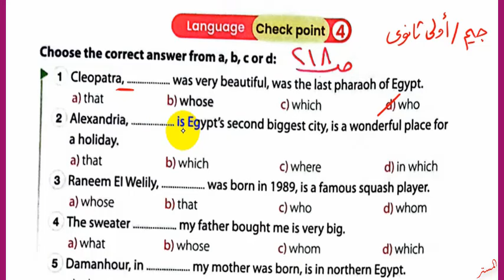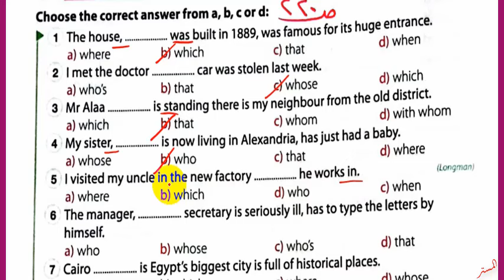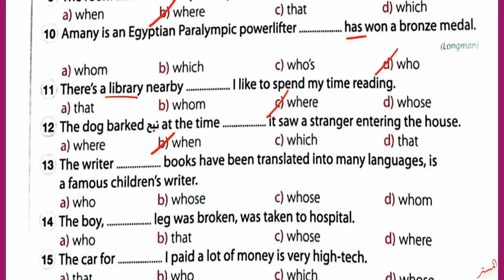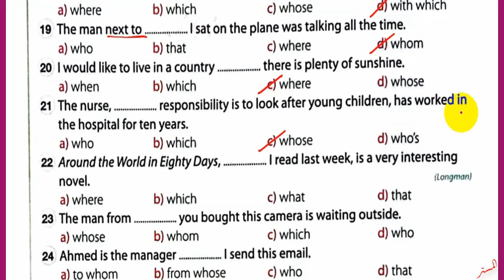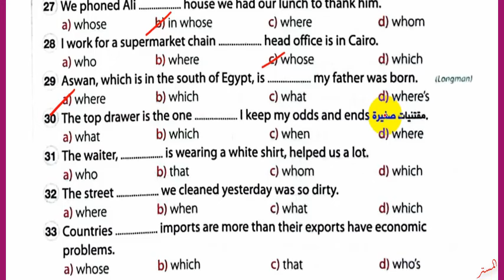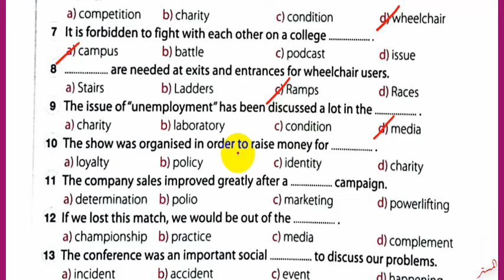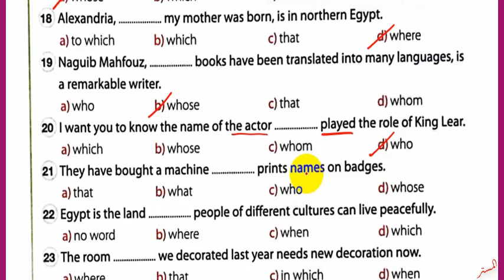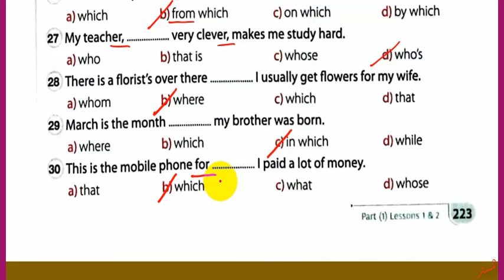حل كتاب جيم 2024 أولى ثانويUnit 11 صــ 218 : 223 الدروس 1و2 حل جرامر & Test yourself الوحدة 11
نشاهد في هذا الفيديو حل كتاب جيم 2024 اولى ثانوي Unit 11  الصـفحات 218 : 223 الدروس 1و2 حل جرامر & Test yourself الوحدة الحادية عشر GEM الترم الثاني
حل أسئلة كتاب جيم للصف الاول الثانوي الترم الثاني
حل تدريبات كتاب جيم للصف الاول الثانوي الترم الثاني
حل تمرينات كتاب جيم للصف الاول الثانوي الترم الثاني
اجابات ملخص جيم للصف الاول الثانوي الترم الثاني
حل الوحدة الحادية عشر كتاب جيم للصف الاول الثانوي الترم الثاني
قناة المستر
المستر